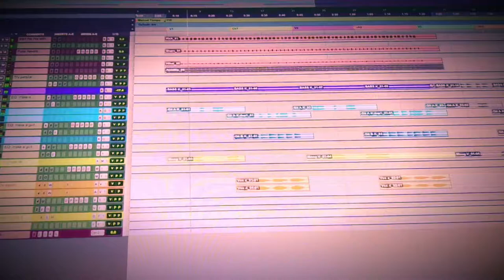Melodic meditation 500 day challenge Day 432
Melodic meditation 500 day challenge.
Being pro active while recharging the batteries.

My personal challenge is to write 500 melodies in 500 days.
Each new melody is written during a 30 minute meditation.

While writing I find there is an excess of negative self talk such as, these ideas are no good, maybe I have lost my inspiration, do I have writers block etc... Which is stressful and does not have a positive outcome, especially when I'm tired. Most of my best ideas have come from my subconscious and I have found the best time to let my subconscious come through is when I am meditating.

By combining writing and meditation I have found I am able to tap into my creative subconscious with greater ease. And even if a brilliant idea does not always come through at least I've had a chance to recharge my batteries.

In a nutshell, 'meditation is the goal and writing is the side effect'.

If you are interested try it yourself!

Here are the rules:
1. Choose a task that needs to be completed.
2. Create a short cycle movement that can be easily repeated with little effort.
3. Find a quite space, turn off mobile phone & any other distractions.
4. Meditation should last between 20-30 minutes without break.
5. Focus your mind on the task at hand & let go of all distracting thoughts such as judgement, this is most important.
6. No stimulants (Caffeine, alcohol etc…)
7. (Optional) Practice movement to a metronome set between 52 bpm & 80 bpm counting quietly.